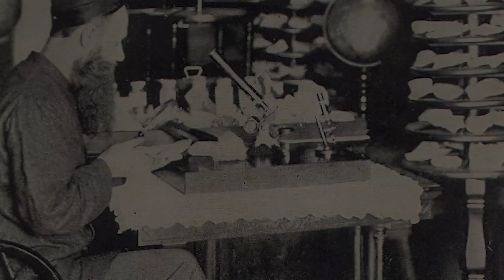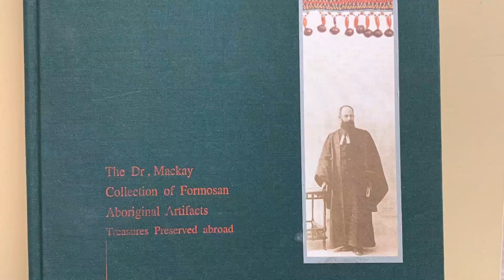Acts of kindness - Legacy of Rev. Mackay (Trailer) 馬偕來台150週年-台加跨世紀情誼 (精華版)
This video is dedicated to celebrating the friendship between Taiwan and Canada, and paying tribute to Rev. George Leslie Mackay, who was the first Canadian to work and live in Asia, initiating 150 years of Canada's engagement in the East, and marking the beginning of Canada and Taiwan's friendship.
內容概要:
 馬偕是目前有史可考第一個到亞洲工作及生活的加拿大人，在150年前(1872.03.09)，抵達當時被稱為福爾摩沙(台灣)北部小鎮淡水。這一天，標誌加拿大與亞洲150 年來交流的起點，也是加拿大和台灣友誼的開端。在台灣生活的30年裡，馬偕以無比的愛心付出奉獻。

加拿大安大略省牛津郡郡長Larry Martin：馬偕是時代的先驅，為西方與台灣之間的交流與情誼邁出重要的一步，為台加情誼奠定美好的基礎並且持續了 150 年。

自2001年以來參觀淡水和牛津學堂，已成為加拿大政界和民間領袖訪台的重要行程之一，將馬偕的事蹟和台加情誼進一步連結起來。

(加拿大安大略省議會紀念馬偕的聲明)
安省省議員MPP Ernie Hardeman 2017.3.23在安省省議會發言紀念馬偕：馬偕對台加情誼的貢獻將一直為人稱頌….
安省省議員MPP　Stephen Lecce 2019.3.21在安省省議會發言紀念馬偕：現今的台灣是馬偕博士所致力推動價值的耀眼典範!　台灣是一個法治、民主的國家，台灣是加拿大和安大略省的最佳可靠夥伴….

自2020年疫情侵襲全球，加拿大迫切需要個人防護裝備(PPE) 時，台灣立刻以實際行動回應捐贈(台灣各界及在加拿大的台僑社團與僑胞，總共捐贈加國超過225萬件口罩、個人防護裝備和呼吸器)。

2022年是馬偕抵達淡水150週年，系列活動包括紀念郵票、月曆、交流訪問、研討會及展覽等，都熱烈籌備進行中，慶祝台加跨世紀情誼的重要里程碑！